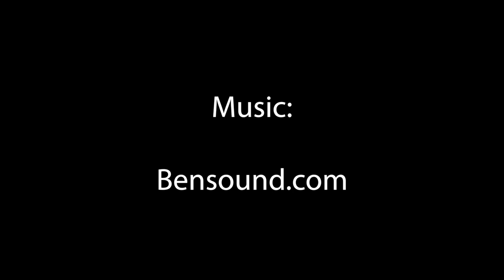The Outbreak S01 E02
Episode 2 of The Outbreak